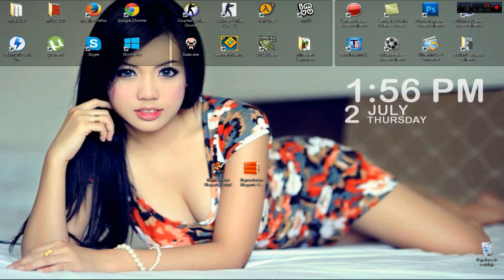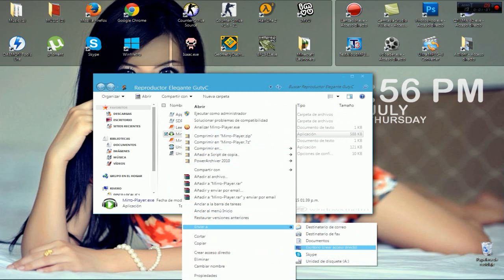Descargar Reproductor de Música Para Escritorio | Muy Elegante | Win 7/8/8.1/10 | 2015 ᴴᴰ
Hoola Gente , Nuevo Vídeo , Espero lo Disfruten y Les Guste !

↓↓↓°°°Mostrar Más°°°↓↓↓

Reproductor de Música

Si les pide clave: !vd4RqLluhm_Nlj2AFyoR5bMvcijY5OFm-wir6pNEDI0

Tags Ignore :

2015
HD
Full
Completo
Tutorial
Reproductor
Windows 7
Windows 8
Windows 8.1
Elegante !

Like si ves Esto :D